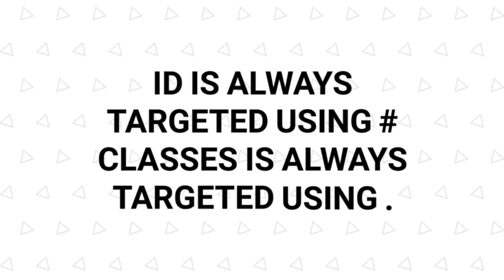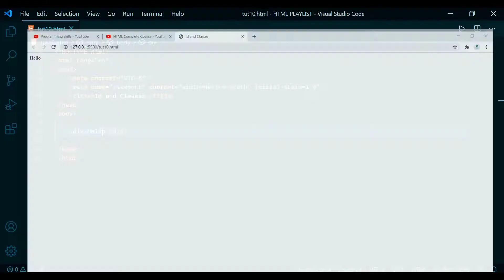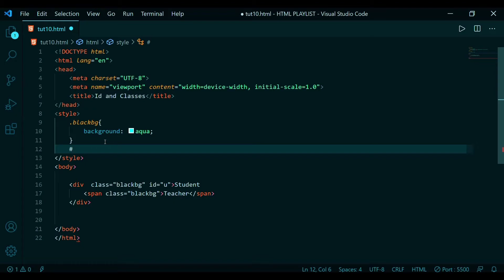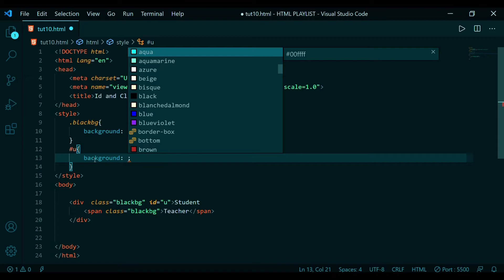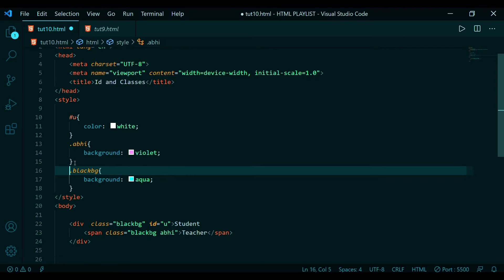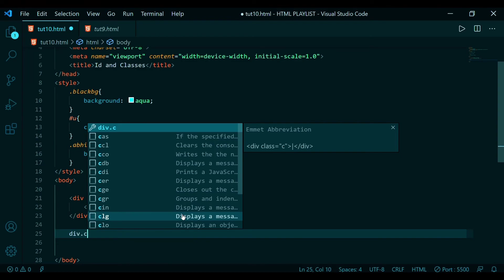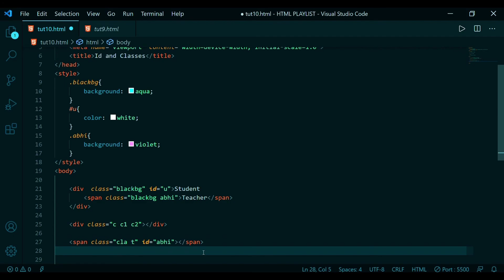Id And Classes In Html In Hindi In 2021| Web Development [HTML Tutorial #10]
Hello guys ,
 Welcome to Programming skills  In this video i am going to share you the main concept of Id and classes and how can you use it efficiently.